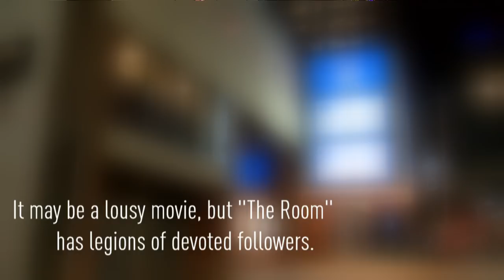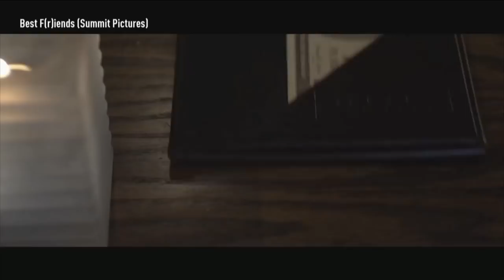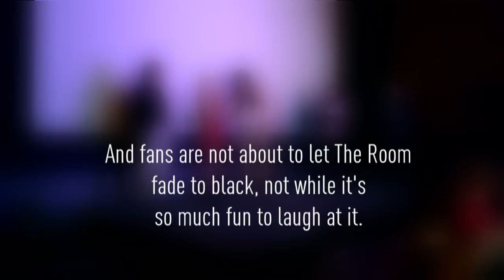Why The Room still draws an audience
The Room star Greg Sestero has only seen the movie three times, but his role in it has followed the actor for 15 years. He was in Calgary recently to talk about it, and other projects —  like The Disaster Artist — that were inspired by the awful film with a massive cult following.